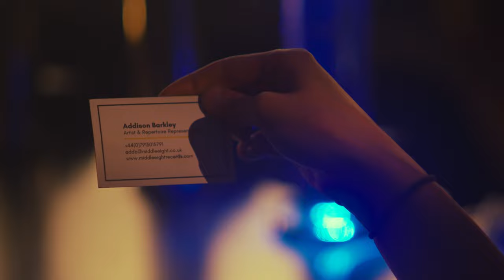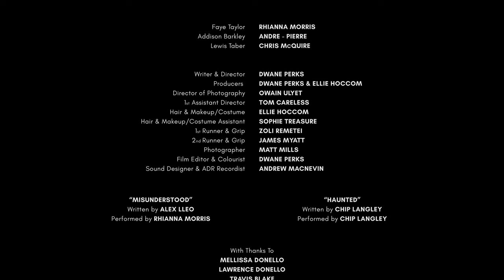Overnight Sensation / Short Film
An anxious musician auditions for an A&R Rep, but is confronted by her fear of failure and instead focuses on finding another way to gets singed.

NOMINATED BEST SHORT FILM
Birmingham Film Festival (2022)

OFFICIAL SELECTION
Worcester Film Festival (2022)

CAST
Faye Taylor: Rhianna Morris
Addison Barkley: Andre - Pierre
Lewis Taber: Chris McQuire

CREW
Writer / Director: Dwane Perks
Producers: Dwane Perks & Ellie Hoccom
Director of Photography: Owain Ulyet
First Assistant Director: Tom Careless
Hair & MakeUp / Costume: Ellie Hoccom
Hair & MakeUp Assistant: Sophie Treasure
Runners & Grips: Zoli Remetei & Tom Myatt
Sound Designer: Andrew MacNevin
Original Music: Alex Lleo & Chip Langley